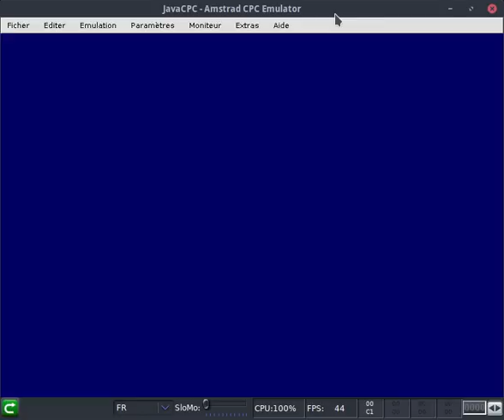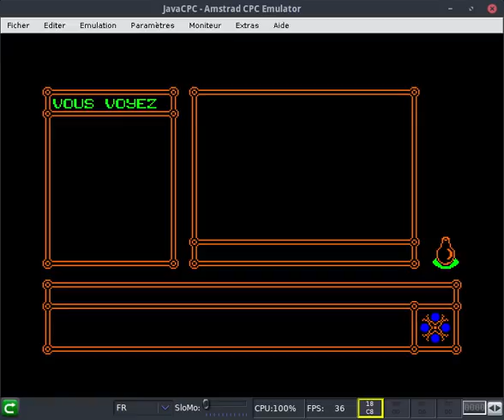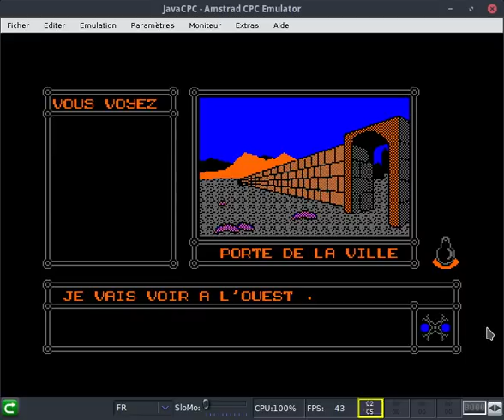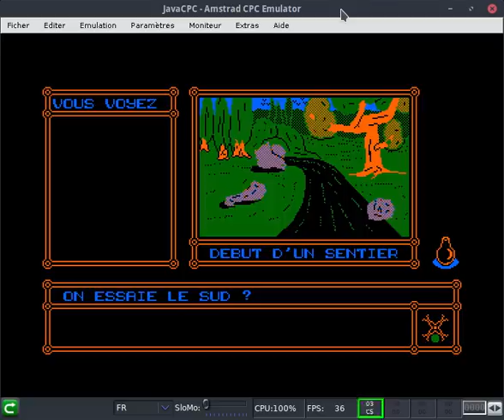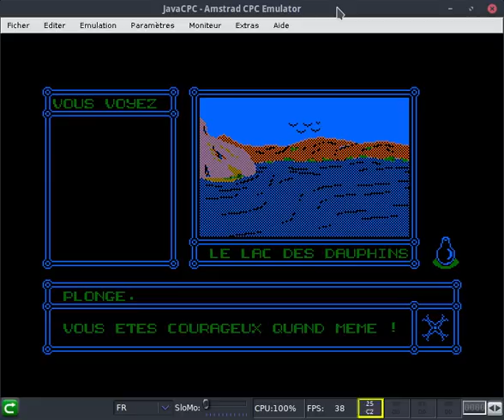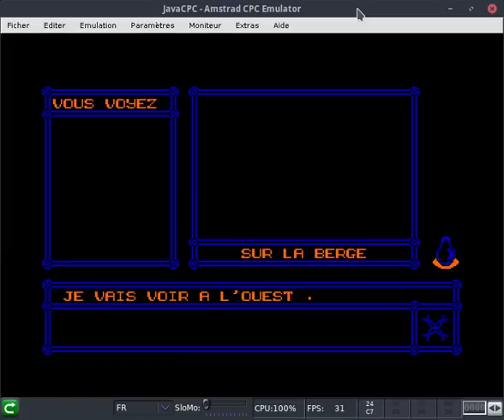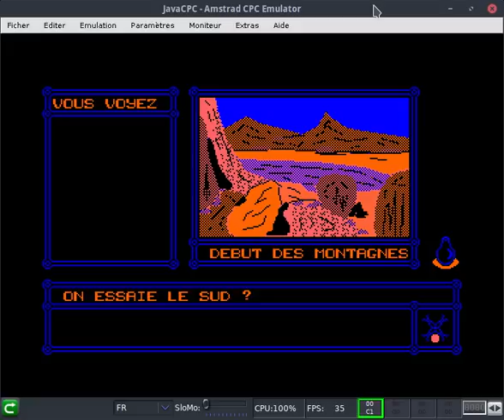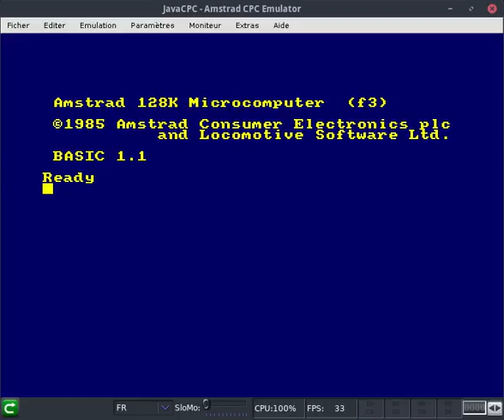Évasion, le coup d'essai d'Alain Massoumipour pour les jeux d'aventure sur Amstrad CPC :)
Un jeu développé par Alain Massoumipour alias Poum en 1987, 4 ans avant la sortie du très beau et très dur "L'ile".

Note : vidéo enregistrée le 22 juillet 2018.